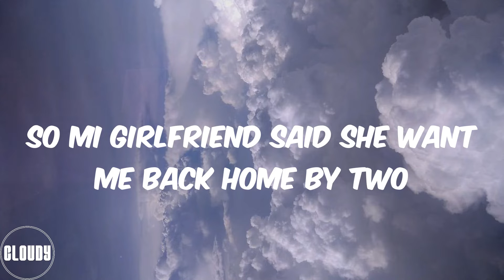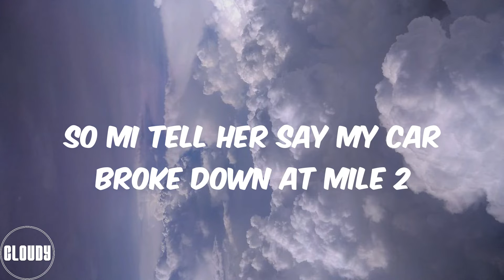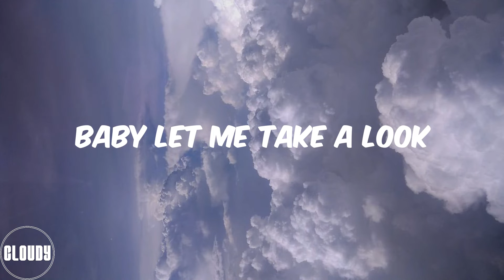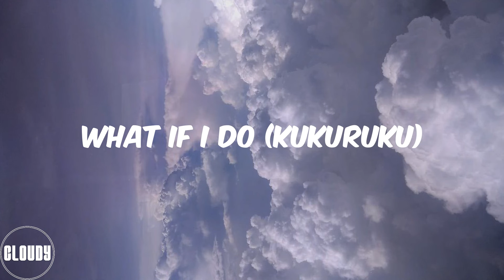Ruger - Girlfriend (Lyrics)